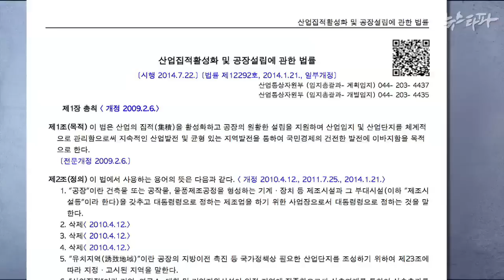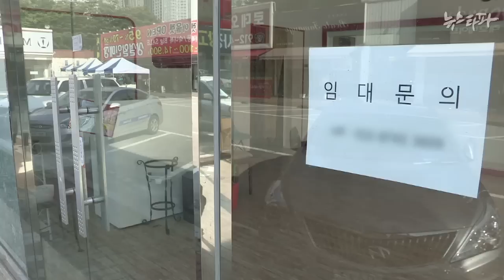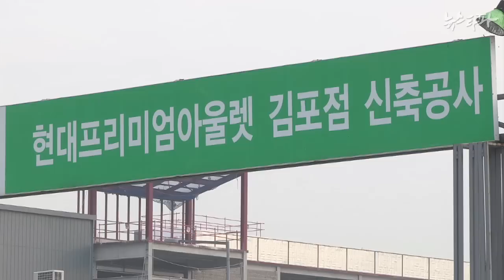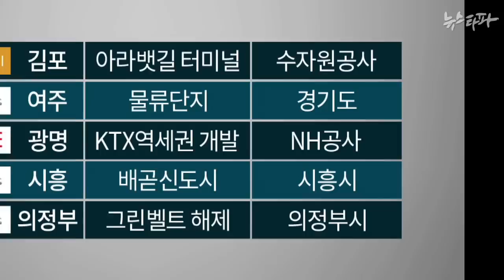뉴스타파 - 아웃렛 ② - 대형 아웃렛 난개발...정부도 공범(2014.10.31)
빅3 유통재벌이 경기도에 만들고 있는 초대형 아웃렛이 10여 곳이나 됩니다. 이런 아웃렛은 대부분은 정부나 공공기관이 시행하는 개발사업을 통해 개장하고 있어 대기업의 지역상권 붕괴를 정부가 돕고 있는 꼴입니다.